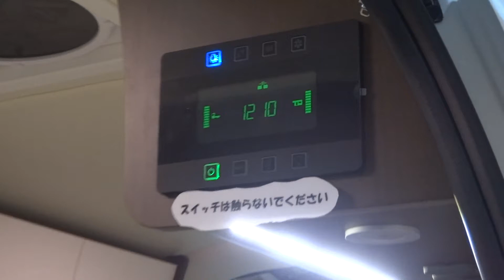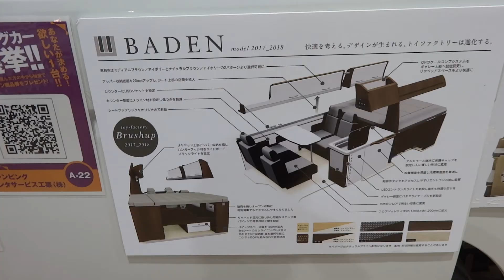☀ TOYOTA HIACE SUPER LONG BADEN トヨタ ハイエース スーパーロング 特装車 バーデン キャンピングカー Camping car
メーカー Toy Factory トイファクトリー